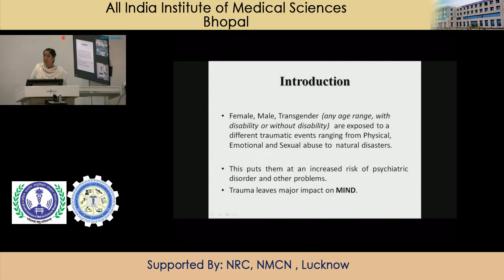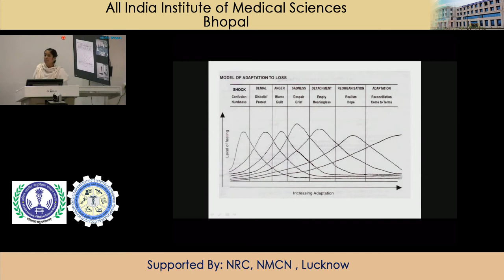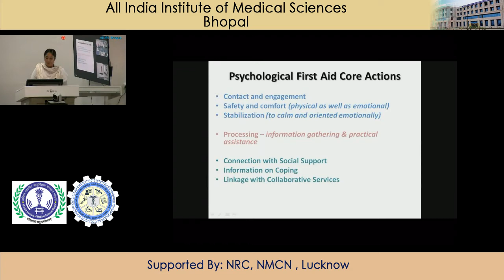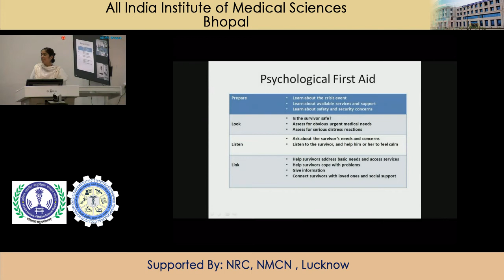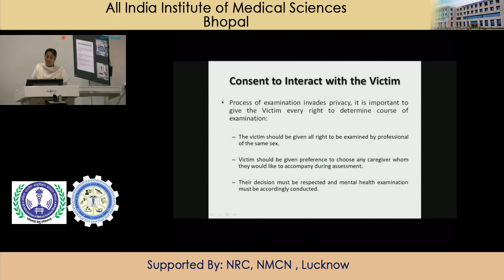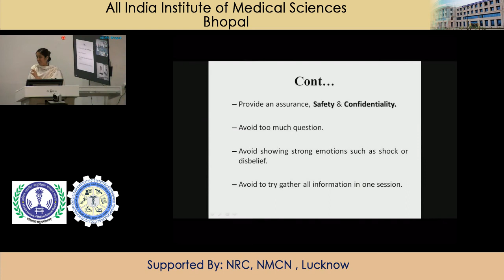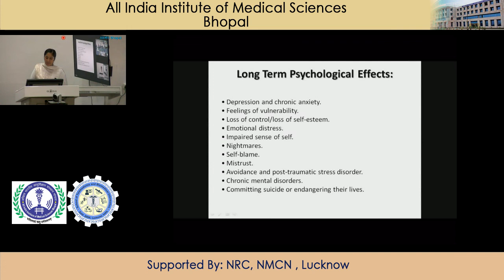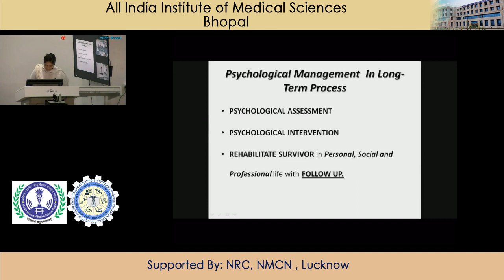Psychological First Aid Counseling for Sexual Assault Victim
Anuradha Kushwah
AIIMS BHOPAL